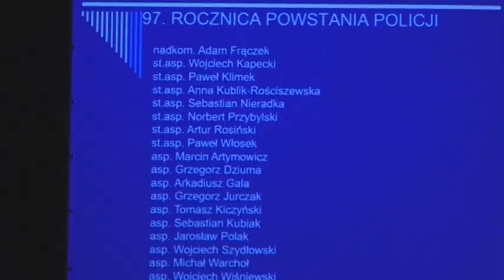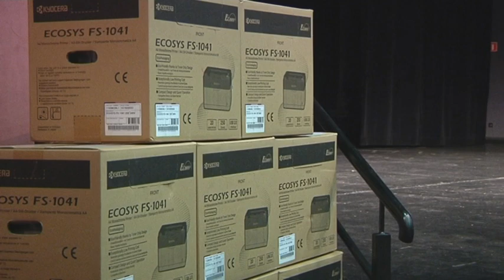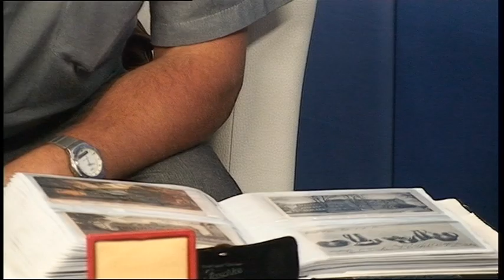Wydarzenia 8 sierpnia 2016